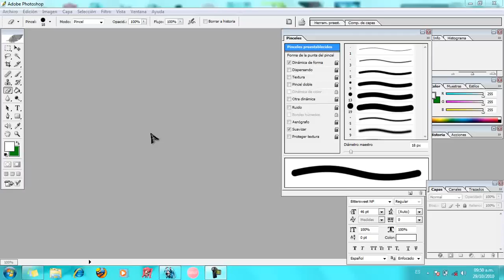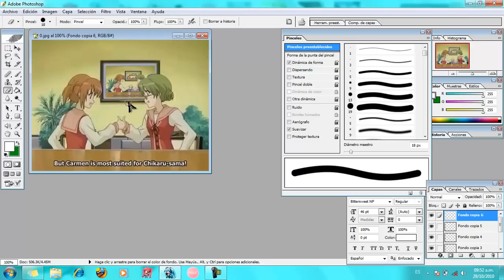Tutorial Foto Infinita Photoshop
Imagen Infinita:
1.- Lo primero que necesitamos es una imagen en la que podamos observan una pantalla, un cuadro o una foto. Cabe recordar que lo que sea que aparezca dentro del cuadro (pantalla o foto) desaparecerá, y solo será visible lo que le rodea.
2.- Con la imagen adecuada seleccionada lo primero que haremos será duplicar nuestra capa de fondo, arrastrándola al icono de nueva capa en la paleta de capas, o dando click derecho en la miniatura y seleccionando Duplicar Capa, esto en caso de que la imagen y el cuadro donde la pondremos tengan las mismas proporciones, de lo contrario, con la herramienta Marco Rectangular (Tecla M) seleccionamos un área similar a la forma del cuadro, cuidando que el cuadro este dentro de esta. Ya con el área seleccionada, damos click derecho y Capa via copiar.
3.- Lo siguiente es seleccionar nuestro Fondo Copia (o Capa 1, en caso de haber usado Marco Rectangular) y presionar Ctrl+T para manipularlo.
 Ya con nuestra nueva capa (Fondo copia o Capa 1) seleccionada con Ctrl+T lo ajustamos dentro de la pantalla o cuadro de el Fondo original, ya que tengamos el tamaño correcto y el ángulo, en caso de que la pantalla no sea paralela al eje horizontal, damos Enter para aplicar el cambio.
4.- (Opcional) En caso de que haya un objeto superponiéndose a nuestro cuadro, al acomodar la segunda capa veremos que ese objeto queda obstruido, para arreglar esto seleccionamos la herramienta borrados con Fondo copia seleccionado y eliminamos la sección de la capa que obstruye el objeto, en caso de borrar de más tecleamos Ctrl+Z.
5.- Finalmente, usaremos una combinación de teclas para repetir la capa recién ajustada (Fondo copia o Capa 1). Lo que hará este comando será repetir el movimiento de nuestra capa dentro de si misma, usando una capa nueva (al hacerlo entenderán). Presionamos Ctrl+Shift+Alt+T y veremos que en el recuadro del Fondo copia se repite nuestra capa, y ahora veremos un nuevo cuadro, esta vez más pequeño.
 Lo que haremos será repetir este comando hasta que lo deseemos, o hasta que que la imagen dentro del ultimo recuadro sea indistinguible.
 Esto nos dara el efecto de que nuestra imagen se repite infinitamente dentro de si misma.